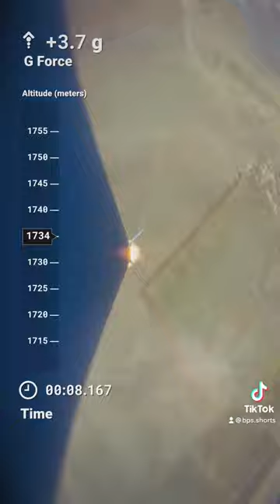Lumineer Onboard Footage with Data Overlay